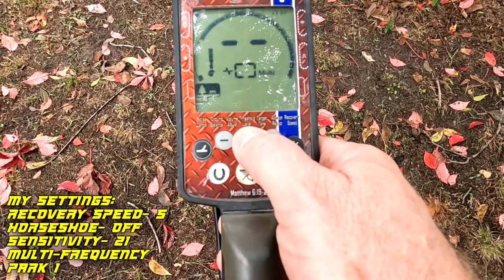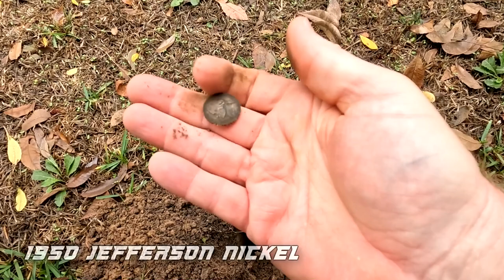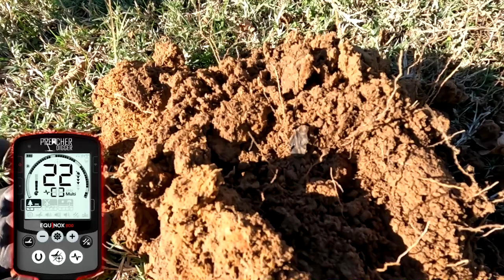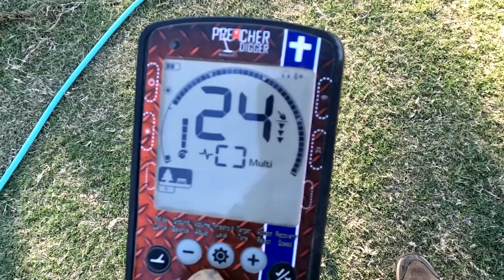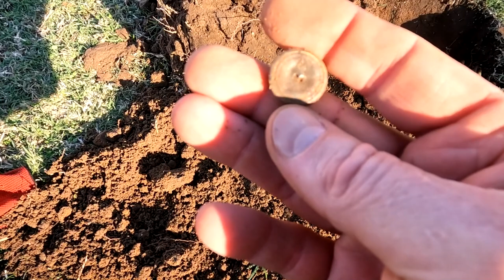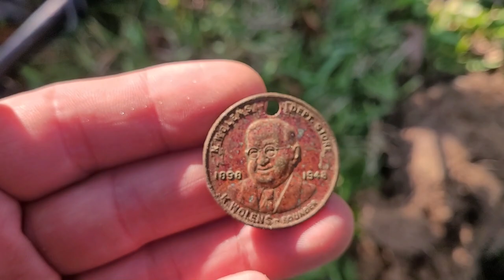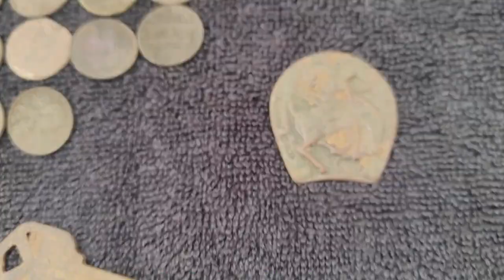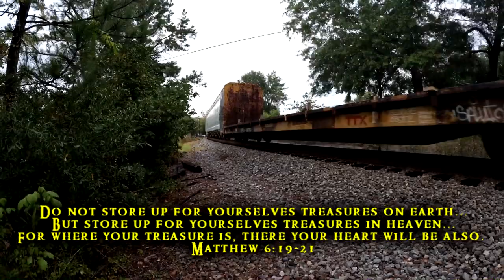Victorian Era Treasures | A Variety of Relics Found Metal Detecting | Minelab Equinox 800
This time on Preacher Digger!  “Victorian Era Relics!” In this episode, I head out and meet up with my friend to detect early 1900’s homes and an old lumber mill and found some very good Victorian era relics!  I hope you enjoy Episode 205. Remember, the greatest treasure is not what can be found on earth, it can only be found in heaven!